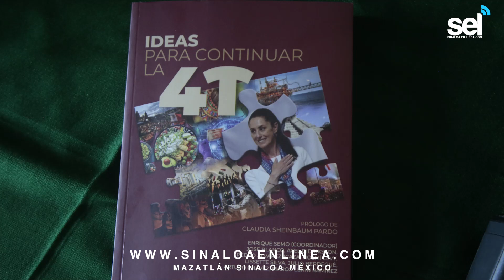Invitan a la presentación del Libro "Ideas para Continuar la 4T"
*Un Enfoque Teórico e Histórico para la Campaña de la Dra. Sheinbaum
*El evento será el jueves a las 6 de la tarde

En una conferencia de prensa llevada a cabo esta mañana, se anunció la presentación del libro titulado "Ideas para Continuar la 4T", el cual se perfila como un componente crucial para comprender el programa que la doctora Sheidabum tiene planeado para su campaña.

El evento de presentación del libro, está programado para el próximo jueves a las 6 de la tarde en el Teatro del Cid.

Este texto, que promete ofrecer argumentos sólidos, tanto teóricos como históricos, es el resultado de la colaboración entre destacados autores, entre ellos Axel Didriksson, quien estará presente en este evento.

El Dr. Arturo Santamaría, destacó que este libro presenta una amplia gama de propuestas elaboradas por un grupo de científicos cercanos a la doctora Sheinbaum.

Entre los nombres que conforman el panel de autores se encuentran Erique Semo, José Blanco, Pedro Álvarez-Icaza, Noemí Levy, Lisette Silva, Julio Berdegue, Arturo Chávez y Marco Lenin Ramírez, expertos que han contribuido con sus conocimientos y perspectivas, ofreciendo un panorama multidisciplinario para abordar las metas y objetivos de la 4T.

Con un enfoque que combina la teoría y la historia, el libro "Ideas para Continuar la 4T", se presenta como un recurso fundamental para entender las bases conceptuales y los antecedentes que sustentan a la cuarta transformación y las propuestas de la campaña de la Dra. Sheinbaum.